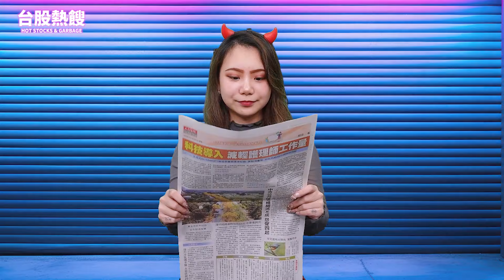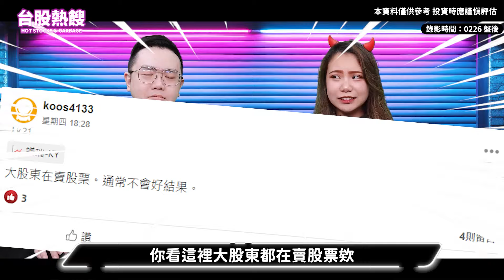【台股熱餿】EP1 觀光類股與高速傳輸揭開首場激烈大亂鬥序幕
登登登登✨鄉民們請注意📢
全新節目「台股熱餿」來了🤩

讓我們用最輕鬆幽默的方式聊聊
每週熱門議題與炒作過頭的話題

快準備好你的鍵盤加入熱餿留言大戰⌨️
跟著萬老師與小辣椒一起批鬥吧⚡

👑台股將站穩萬９！下波攻勢發動點？